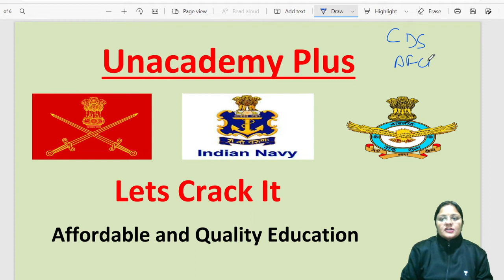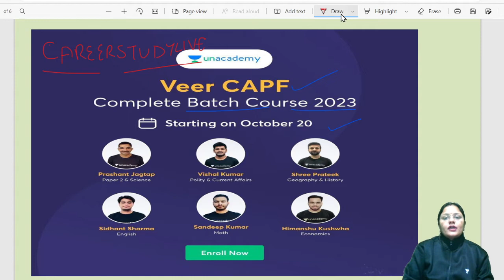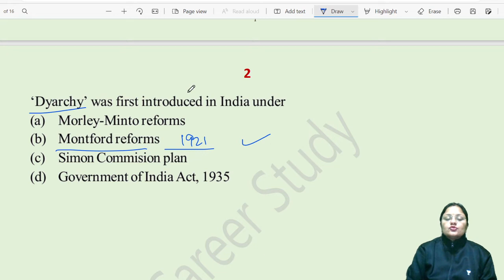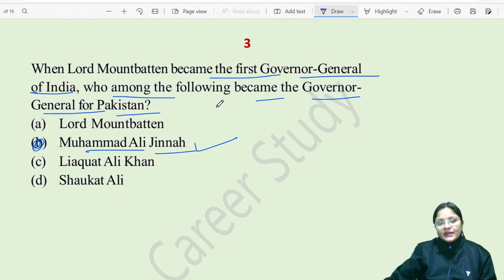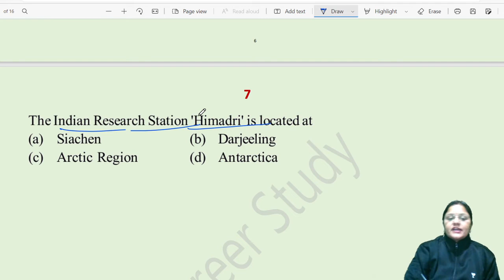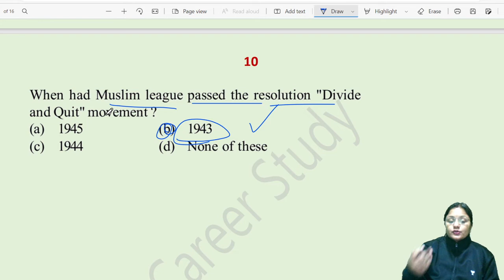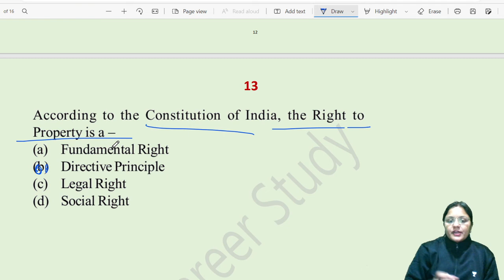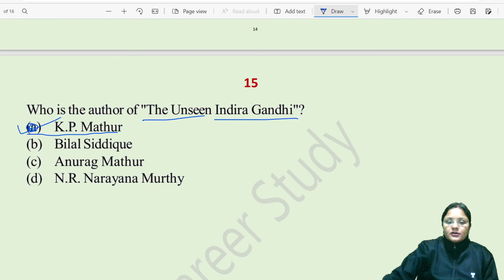Static GK Practice Set 4 | Career Study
Join Unacademy Plus
Search Career Study
Current Affairs CDS AFCAT CAPF 2022
All Static GK Topics

Biggest, Smallest, Highest, and Largest Things in India 2022

J
afcat
afcatstatic gk